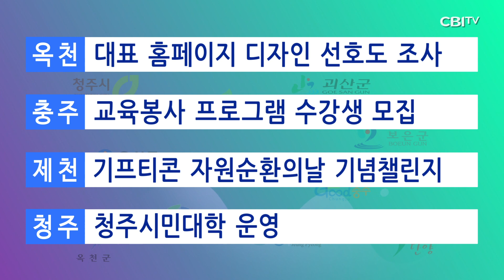충청북도 8월 29일 뉴스